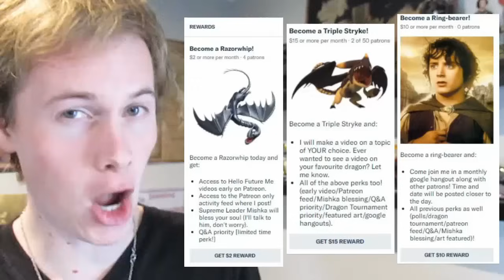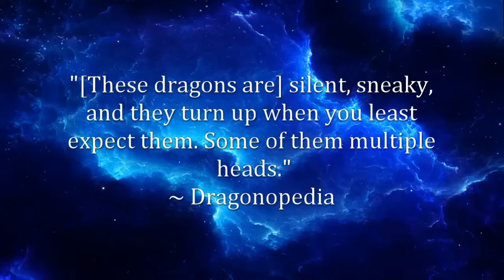Mystery class dragons EXPLAINED? [How to Train Your Dragon]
STOP SLAVERY, GET A SUBFURY T-SHIRT Support A21 and the World Wildlife Fund!